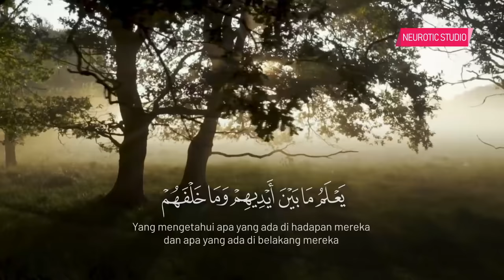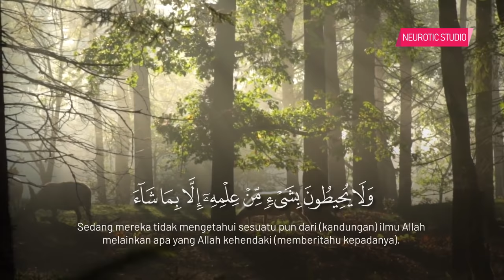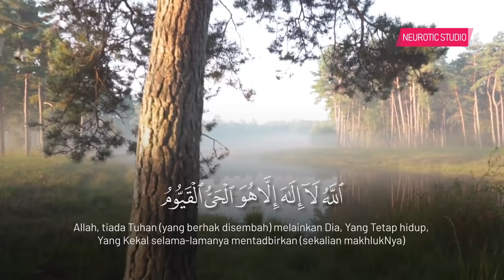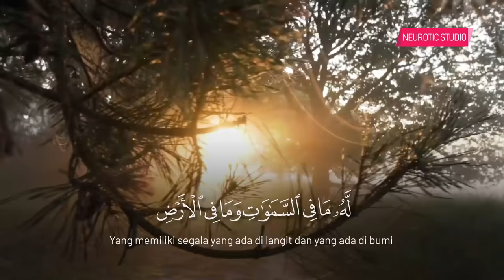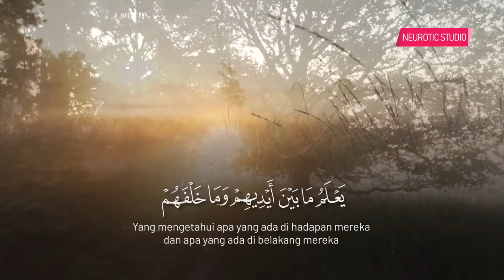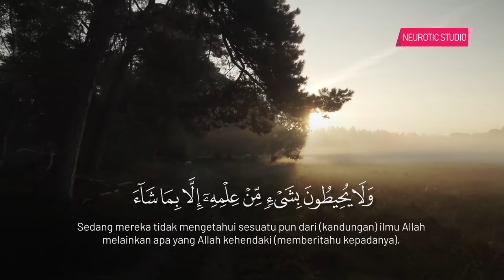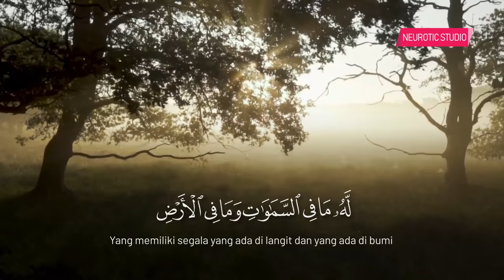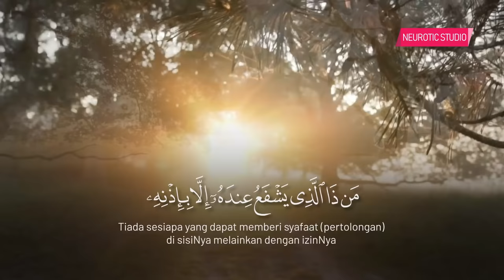Ayat Kursi 100X FULL Bikin Adem dan Tenang Suasana Hati Dengan Suara Merdu Menyejukkan.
Bacaan Ayat Kursi 7X FULL Yang Bikin Adem Dan Tenang suasana HATI yang dibawakan Oleh Halim Ahmad  - Lantunan Ayat suci al Quran yang dibawakan ini benar-benar menyentuh hati bagi siapa saja saudara Muslim yang mendengarnya.

Fadilah/Manfaat dari membaca ayat kursi 100 yaitu:

1. Untuk menghilangkan Ganguan/Mengusir Jin, Setan, Sihir
2. Pengobatan Penyakit Medis/Non medis
3. Kecerdasan Pikiran
4. Medatangkan Jodoh,
5. Sebagai Obat Penenang Hati, Jiwa (Anti Stres/Galau)